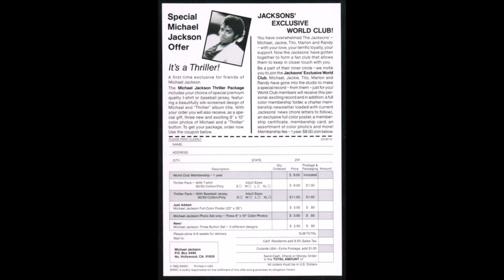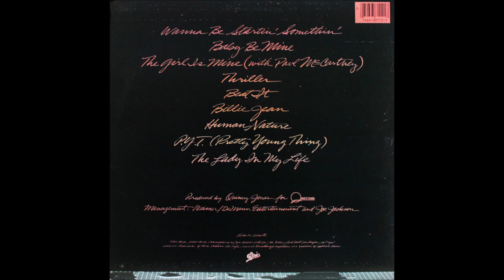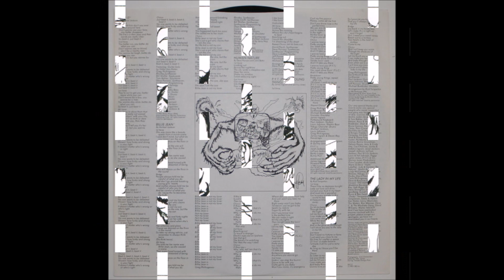Michael Jackson - P.Y.T. (Pretty Young Thing) (1982) [HQ]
* Do sexto álbum de estúdio "Thriller" do cantor e compositor americano Michael Jackson, lançado em 29 de novembro de 1982.

♫♫♫ P.Y.T. (Pretty Young Thing) ♫♫♫

Where did you come from lady
And, ooh, won't you take me there
Right away won't you baby
Tenderoni you've got to be
Spark my nature
Sugar fly with me

Don't you know now
Is the perfect time
We can make it right
Hit the city lights
Then tonight ease the lovin' pain
Let me take you to the max

I want to love you (P.Y.T.)
Pretty young thing
You need some lovin' (T.L.C.)
And I'll take you there

Nothin' can stop this burnin'
Desire to be with you
Gotta get to you baby
Won't you come, it's emergency
Cool my fire yearnin'
Honey, come set me free

Don't you know now is the perfect time
We can dim the lights
Just to make it right
In the night
Hit the lovin' spot
I'll give you all I've got

Pretty young things, repeat after me
(Michael) I said, na na na
(P.Y.T.'S) na na na
(Michael) I said, na na, na na
(P.Y.T.'s) na na na na
(Michael) na na na, na na
(P.Y.T.'s) na na na, na na
(Michael) I wanna take you there